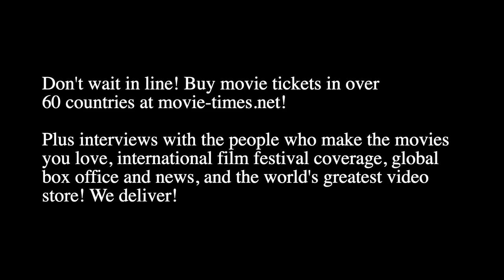Sandra Equihua: MAYA AND THE THREE